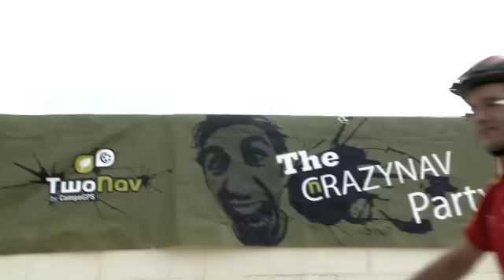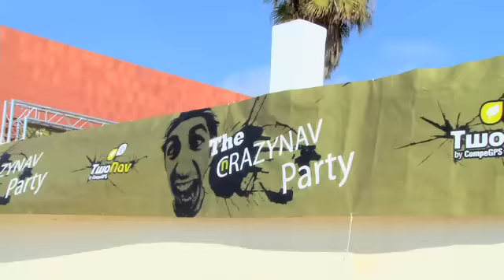CrazyNav Party 2012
La primera edición de la CrazyNav Party, un evento con 120 usuarios, clientes y amigos de la marca TwoNav en Cabrera de Mar (Barcelona); un lugar ideal que combina mar, playa y montaña y donde esperamos pasar un gran día de celebración. 3 modalidades deportivas diferentes (mountain bike, senderismo y running), comida y concierto. ¿Quién da más?